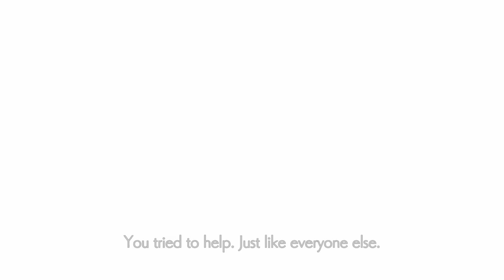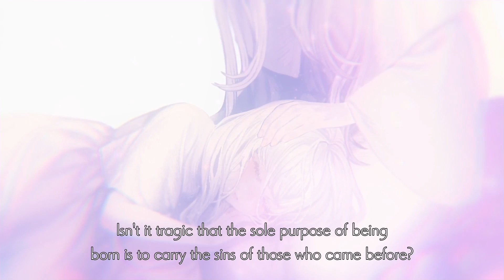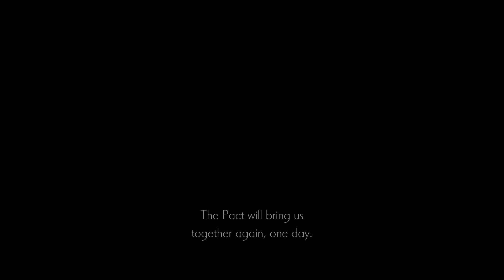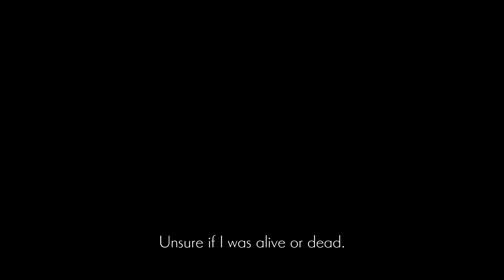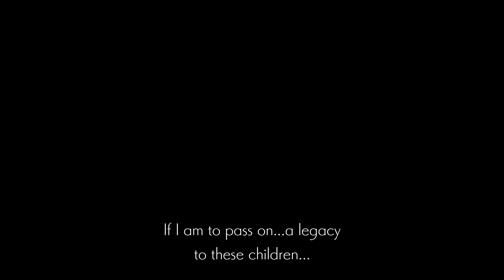Ender Lilies - All 3 Endings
0:00 Ending A
3:33 Ending B
5:49 Ending C